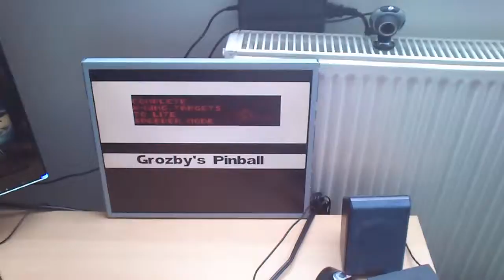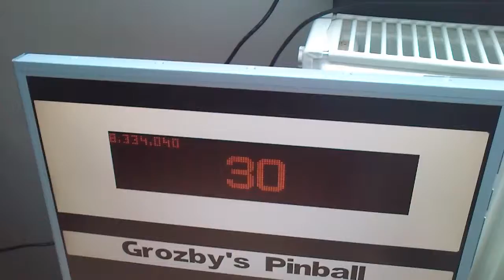review table star wars